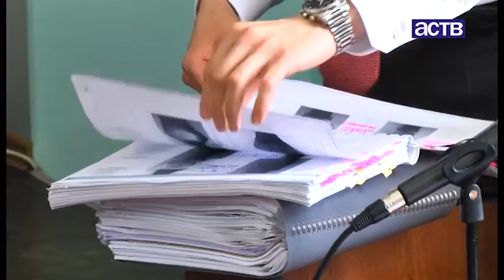Экс-губернатора Сахалинской области лишили имущества